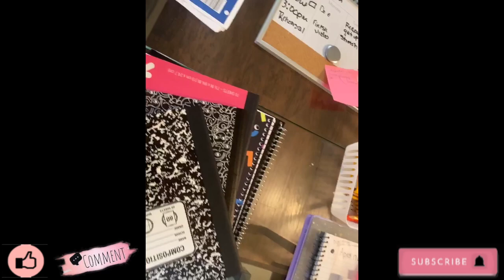First Week of School With Wrayne Stohne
Hey y'all I know I've been M.I.A but I am currently working on projects and videos for ya! It is my Senior Year and trying to find a balance for applying to colleges, doing my school work , and putting out content for y'all has been quite the challenge.
However , I will not be defeated !!! I wanted to share with you all my first day of school (virtually).
I know you heard about my New Clothing Line
Stohne Apparel .
Heres A link so you can make your purchase!
Stohne Apparel Commercial coming soon!!!
Follow Mee!